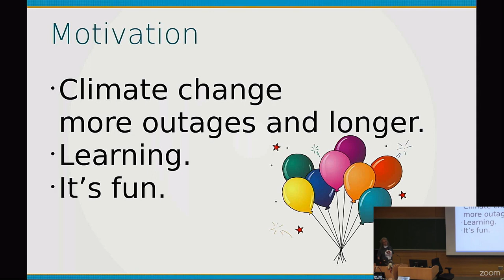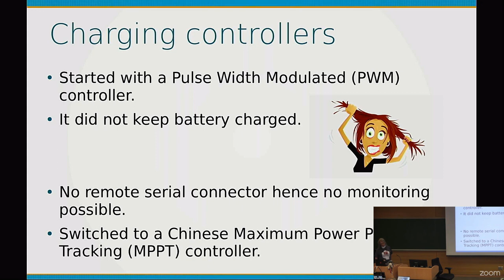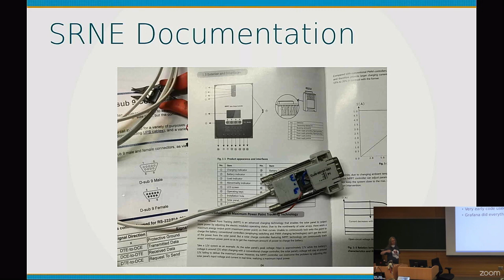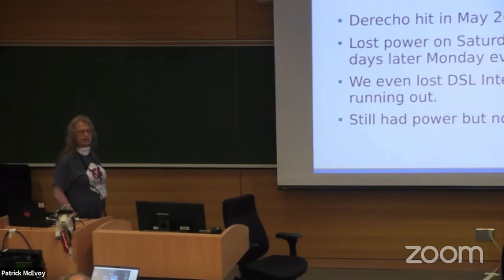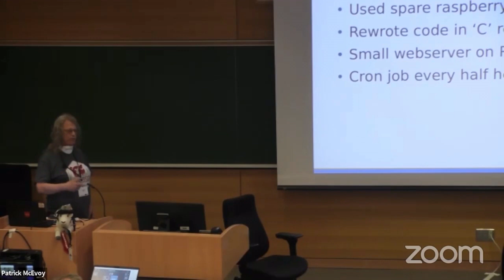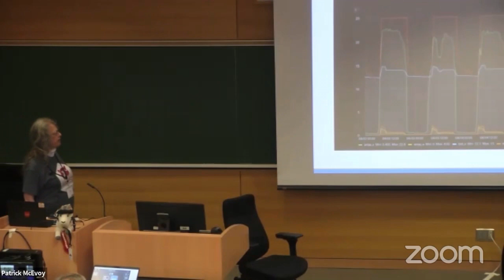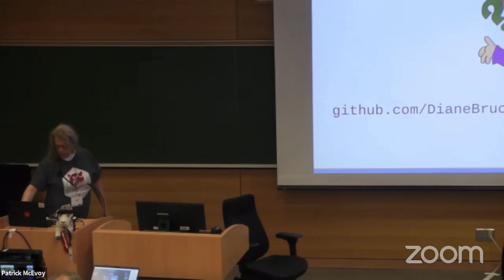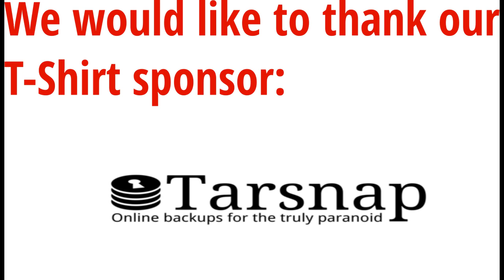Solar Monitoring for BSD By Diane Bruce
A talk on developing a solar array monitoring system for a small solar array system using a Renogy MPPT controller.

About Diane Bruce:
I've been doing real-time embedded programming since the 1980s. I have worked on everything from PDP-8, PDP-11, VAX11, 6800, 6805, 6809, 6502, 68k, Coldfire, Powerpc. For hobby work I wrote a DOS for the 6502 using an AIM65 and some wire wrap to talk to an 8" floppy.

I worked at Dynalogic on the Hyperion. I worked at BSDi doing more embedded work on their BSD router program and then moved to more general work on their 386 platform.

I have written (simple) linking/loaders (wrote one for the 6800 asm and 68k)